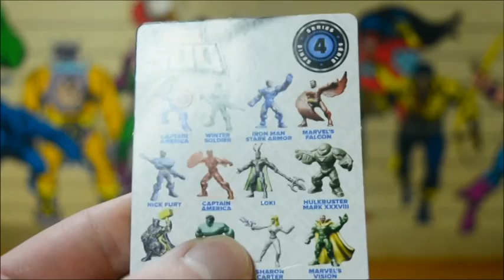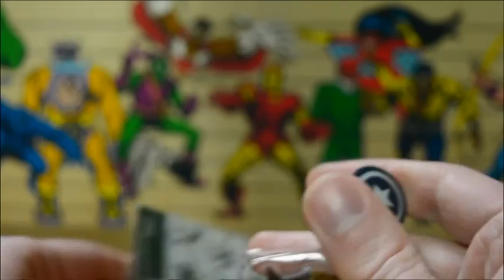Marvel 500 Series 4 - Blind Bag Unboxing from Hasbro - 2016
I'm looking at the New Series 4 Mini Mystery Figures from Hasbro's Marvel 500 line.

Opening up x5 of the Blind Bags and a run down of who else is in the series!
Who do I get? Well you'll have to watch to find out!

I never even found Series 3 for sale anywhere, so finding Series 4 pretty much became a "must buy!".

As far as Marvel Mini Figures go - since Mega Bloks' Marvel contract ran out - these Marvel 500 figures have become my new personal favourite.

But they aren't without their problems. At least they are cool and exist though!

My Goal is to Entertain, Inform and make fun Videos about the things I love, which just so happen to be Toys, Collectable Items, Video Games and Comic Books!

- Under Mini Bloks - what else would it be?

If there's anything you would like me to Showcase - let me know!

M.B

- ending song:

"Oh Wow" - Daemon Hatfield.